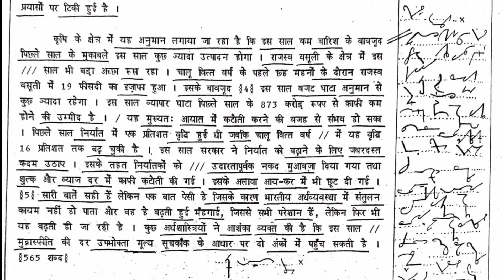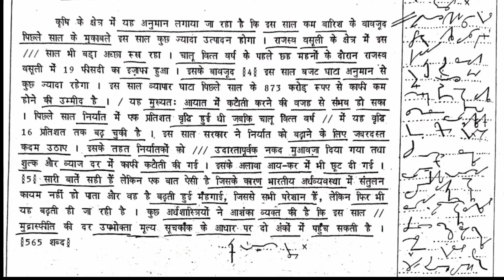।। मानक बुक अभ्यास 71 ।। डिक्टेशन गति 106 शब्द प्रति मिनट कुल शब्द 565